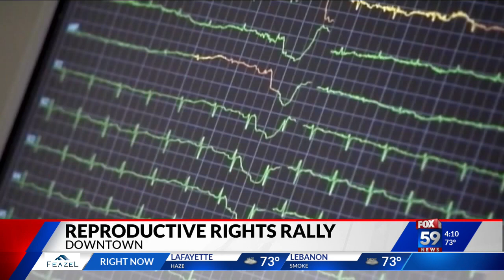Indiana Democrats want to eliminate ‘period tax’ for Hoosier women; push for reproductive rights